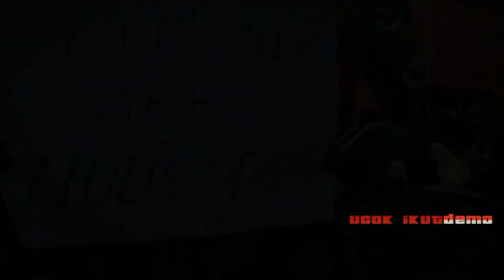UCOK IKUT DEMO, MALAH RUSUH!!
Sinetron GTA San Andreas Indonesia kali ini menceritakan tentang Ucok Sableng yang ikut demo unjuk rasa tapi malah rusuh.

dyom by GAM7045 X Kawan Kita